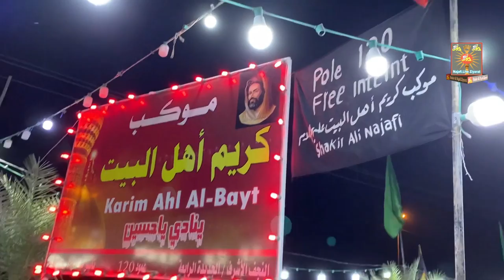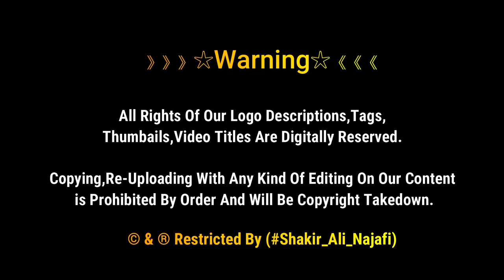Gilgit Baltistan K Momnin Chehlum Imam Hussain as | Najaf to Karbala Walk | Arbaeen 1443 | Iraq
Gilgit-Baltistan K Momnin Chehlum Imam hussain as | Najaf to Karbala Walk 1443 | Iraq

》》》》》》☆Warning☆《《《《《《